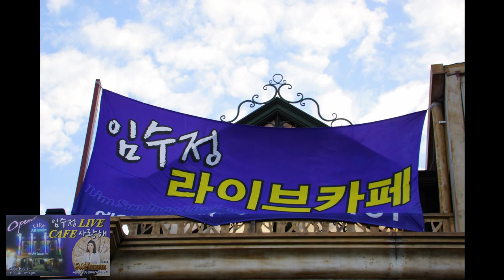님의향기, 임수정의 라이브카페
김포시 고촌면 신곡리 345-6 알트바움
2015년 7월 18일